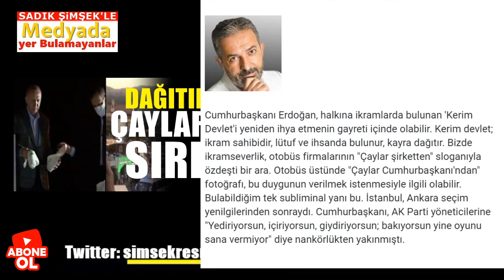Erdoğan'ın Eski Danışmanı Dağıtılan Çayların Sırrını Açıkladı!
Cumhurbaşkanı Erdoğan'ın Başbakanlığı döneminde danışmanı olan Akif Beki dağıtılan çayların sırrını açıkladı. Erdoğan neden çay dağıtıyor?